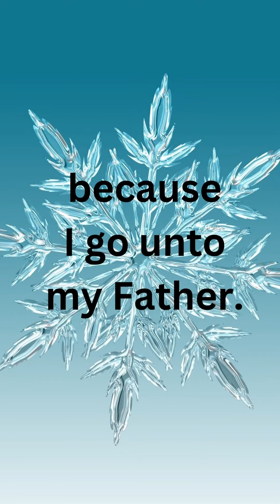Unleash Your Superpowers 💪😍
Verily, verily, I say unto you, He that believeth on me, the works that I do shall he do also; and greater works than these shall he do; because I go unto my Father.
John 14:12

Paraphrased:  "All I Can Do You Can Do And More"  John 14:12

Merry Christmas, may you all experience the Joy to the World whom we know as Jesus.

Come study the Bible with us.  Speaking of, we are also available on other platforms; we've listed them below in case you're interested.

Need some t-shirts or Christian Wall Hangings to show the world your love for Jesus?

For more Mordichai the Bible Guy Bible insights, visit us all over the web and on your socials:

What you get:  Listen all you want to a
growing selection of included:

Originals
audiobooks
sleep tracks
meditation programs
podcasts
Plus, you'll get to choose 1 title per month
from Audible's entire catalog - yours to keep.

Thank you for the Christmas music DJ Williams and Youtube.